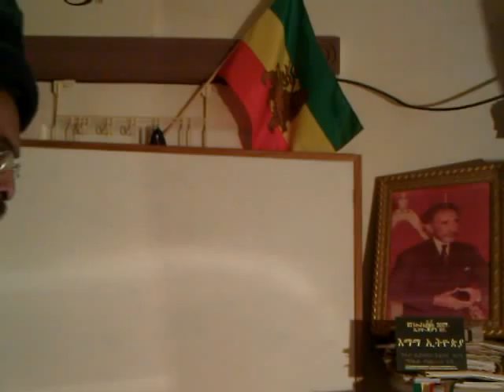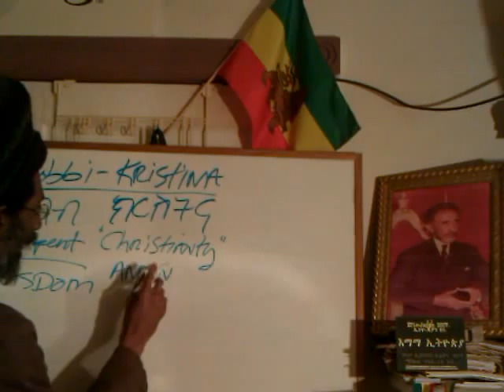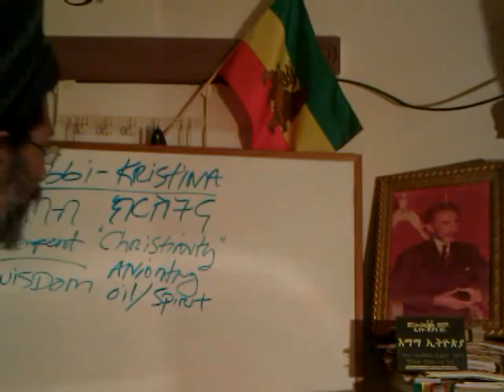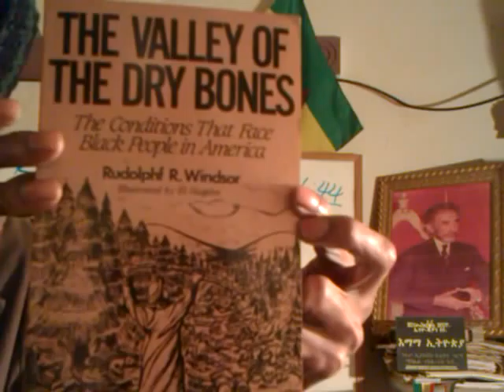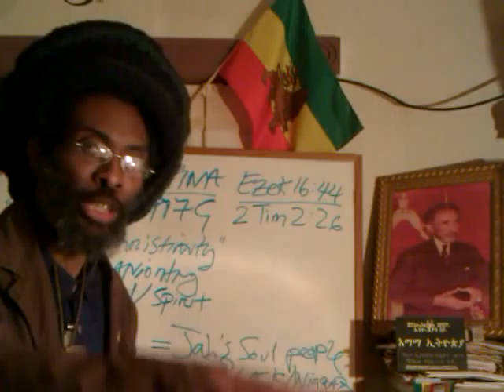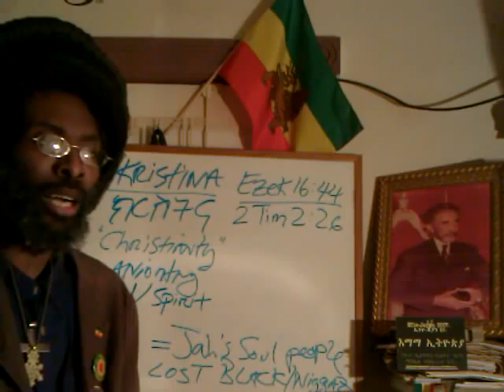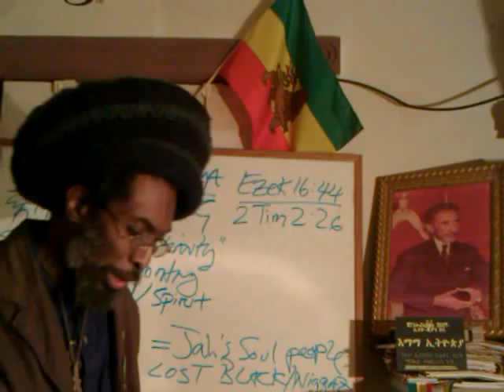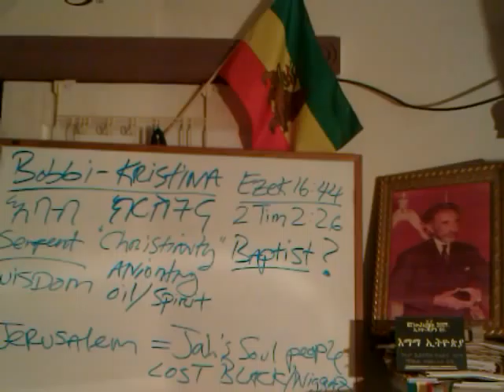Whitney's Daughter Bobbi-Kristina: As The Mother, Her Daughter? (Eze 16:44); 2012 Rastafarian Targum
Whitney Houston's Daughter's Name/ A Rastafarian Targum: As The Mother, Her Daughter? (Eze 16:44); Black Baptist?